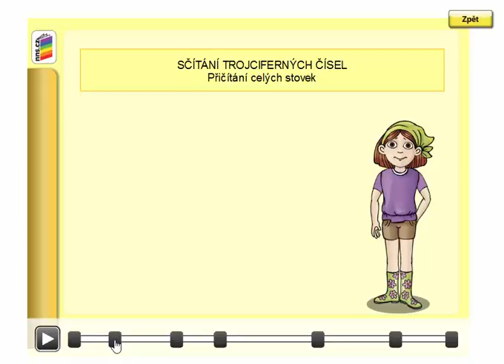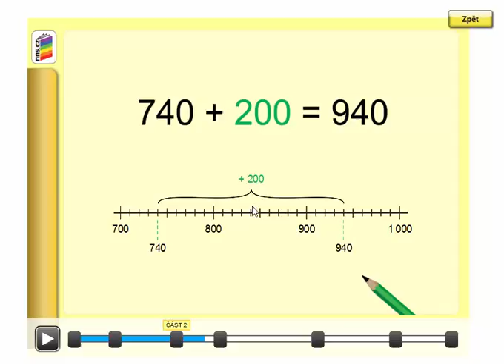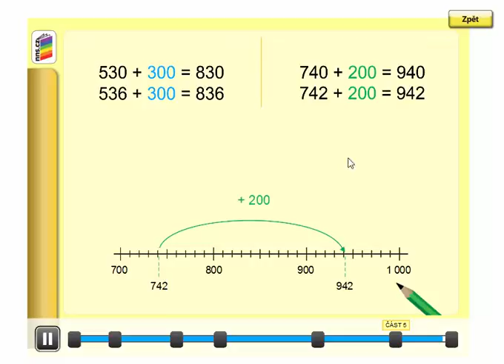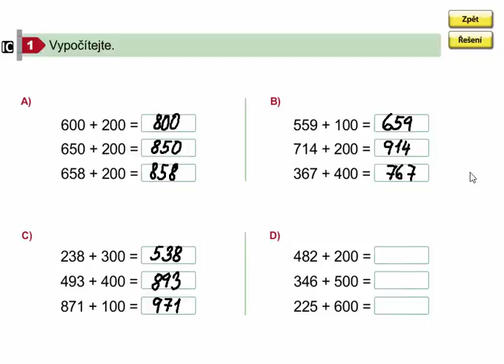Pamětné přičítání celých stovek do 1000, Matýskova matematika 8. díl, str. 27, cv. 1